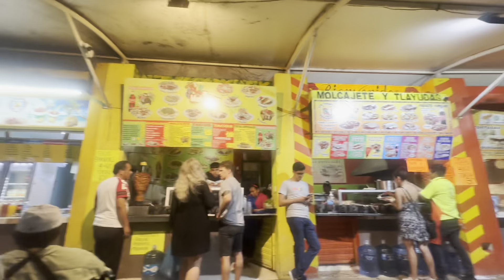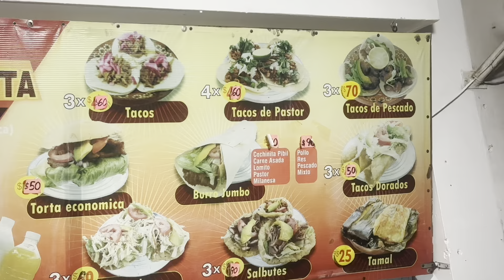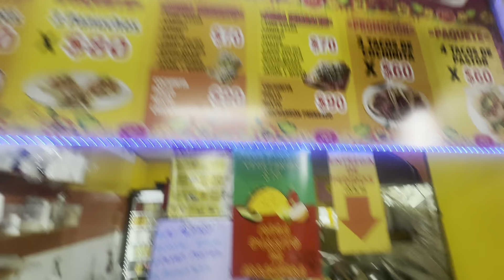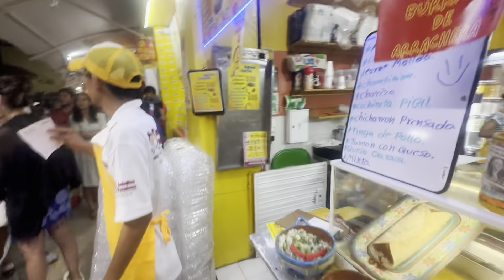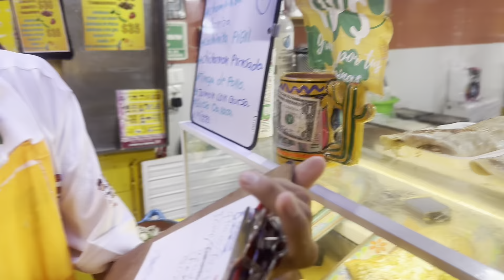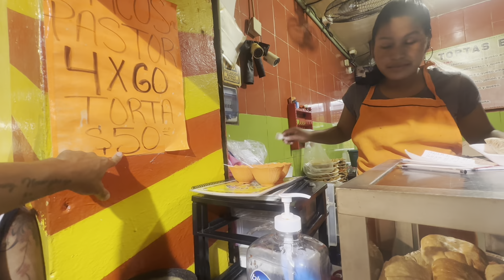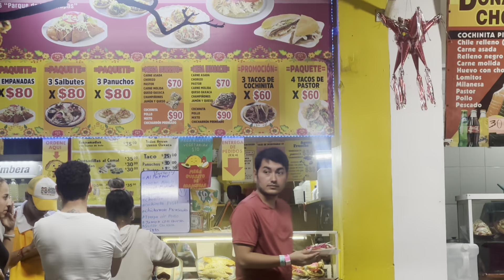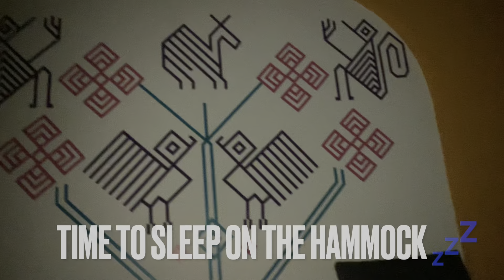🇲🇽Parke De Las Palapas in Downtown Cancun... So much food for less 😛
Parke De Las Palapas is a must-visit in downtown Cancun. So much food, people and things to do for the kids!

You guys are a part of my team now, through the good and bad :)

See you in the following video! I post at least twice per week!

✈️❤️We have 1 life. Take more risks.